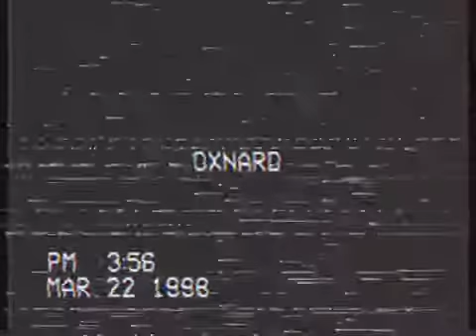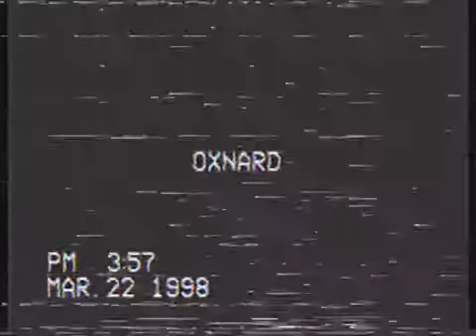SoCal Mic Mob - 805.ers (Mr.Cheech & JayDee)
'98 Kicking Shit Like Soccer